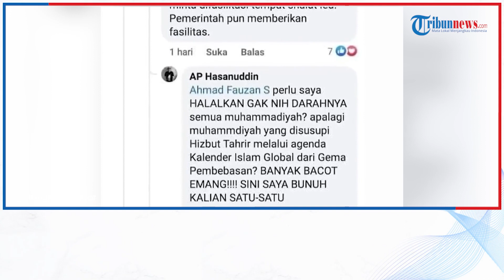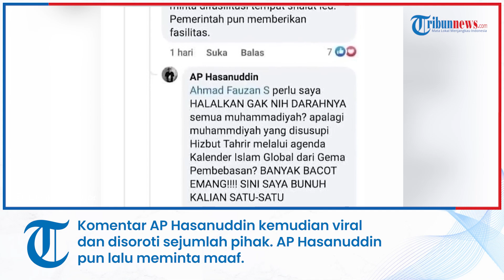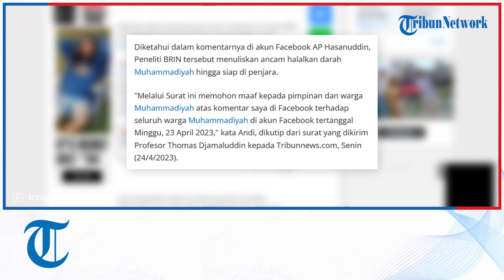Kemungkinan Andi Pangerang Hasanuddin Diberhentikan, Begini Jawaban Ketua BRIN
TRIBUNNEWS.COM, JAKARTA - Kepala Badan Riset dan Inovasi Nasional (BRIN) Laksana Tri Handoko merespons kemungkinan Andi Pangerang Hasanuddin diberhentikan dari BRIN setelah berkomentar tak bijak mengancam warga Muhammadiyah.

Menurut Laksana bahwa terkiat kemungkinan itu menunggu sidang Majelis Hukuman Disiplin ASN untuk penetapan sanksi final.

"Kita tunggu saja nanti Majelis," kata Laksana kepada Tribunnews.com, Selasa (25/4/2023)..